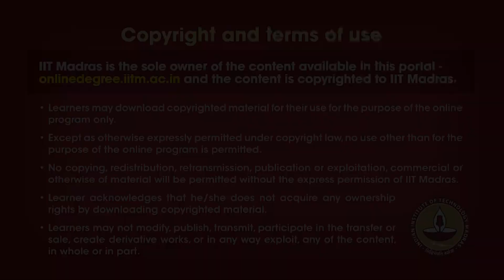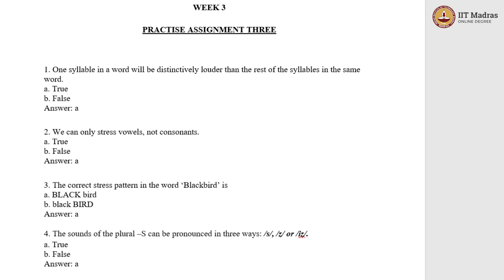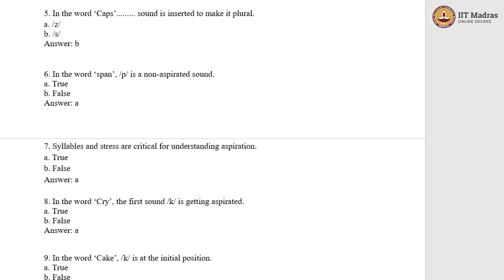Week 3 - Practice Exercise - Answer Key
Week 3 - Practice Exercise - Answer Key IIT Madras welcomes you to the world’s first BSc Degree program in Programming and Data Science. This program was designed for students and working professionals from various educational backgrounds and different age groups to give them an opportunity to study from IIT Madras without having to write the JEE.  Through our online programs, we help our learners to get access to a world-class curriculum in Data Science and Programming.